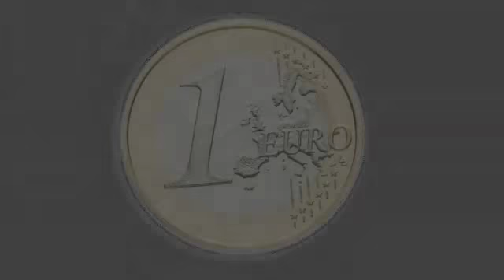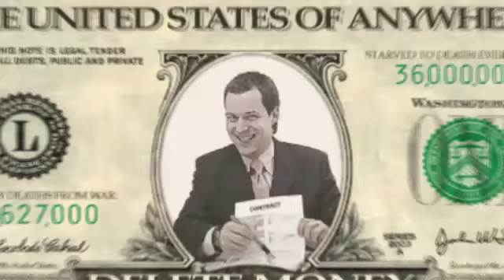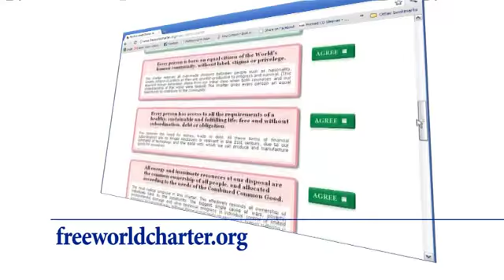Sa facem totul Liber.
Let's make everything FREE!
Sa facem totul Liber. O idee foarte interesanta si o introducere in Carta Lumii Libere.